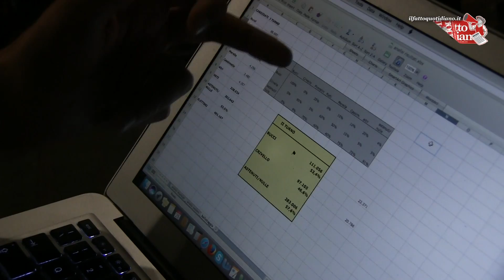Elezioni Genova, il rammarico del centrosinistra: “Più che aver vinto loro abbiamo perso noi”